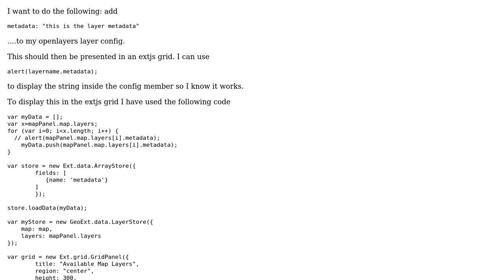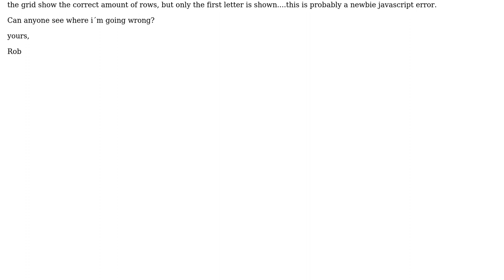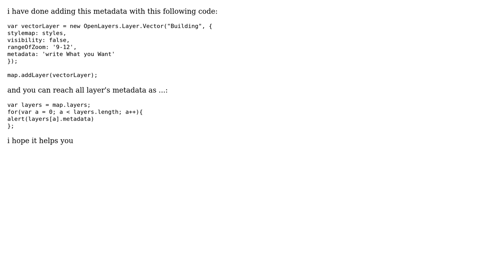How to create a metadata json member for an openlayers layers object and display in extjs grid?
GIS: How to create a metadata json member for an openlayers layers object and display in extjs grid?

With thanks & praise to God, and with thanks to the many people who have made this project possible! | Content (except music & images) licensed under CC BY-SA | Music | Images & others | With thanks to user Robert Buckley user Aragon and the Stack Exchange Network Trademarks are property of their respective owners. You are responsible for your own actions.